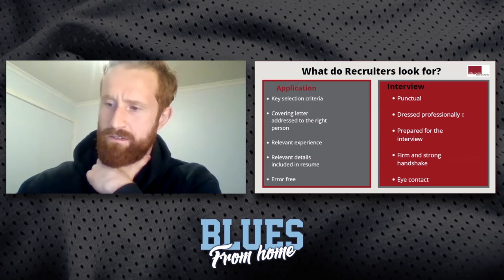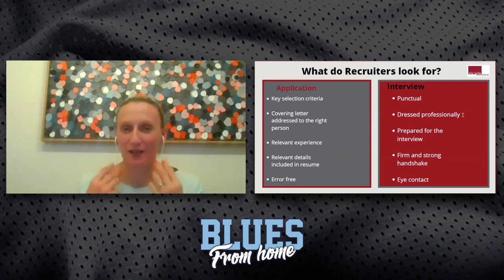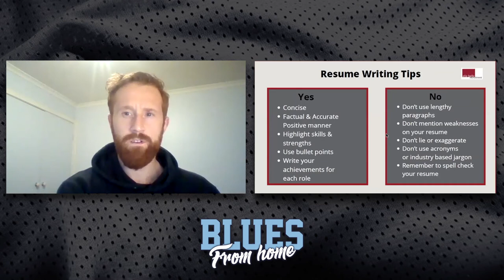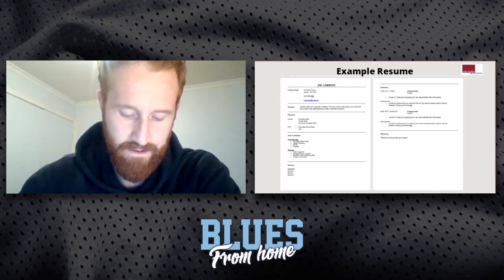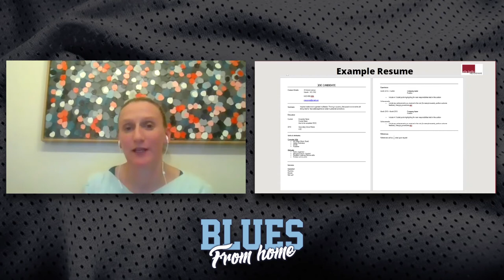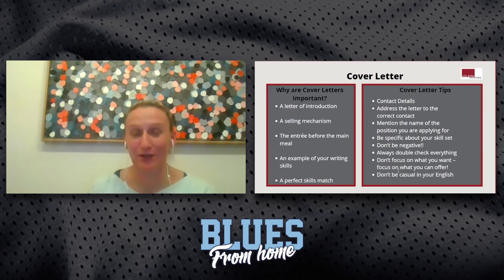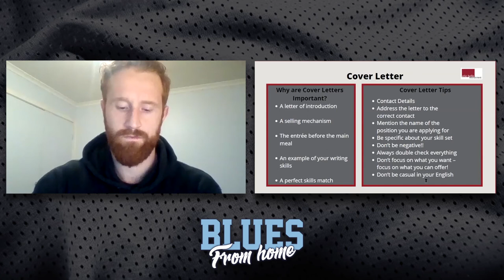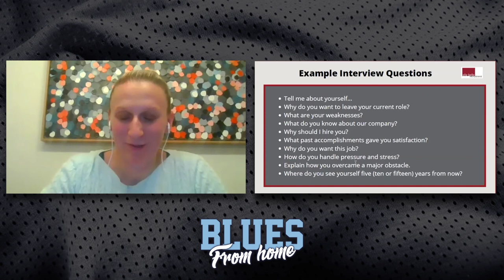Blues From Home - 'More Than An Athlete' (02/08/2020)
A session focused on off-court personal development and skills to assist our athletes in day to day life. This week’s session includes resume building for young adults.